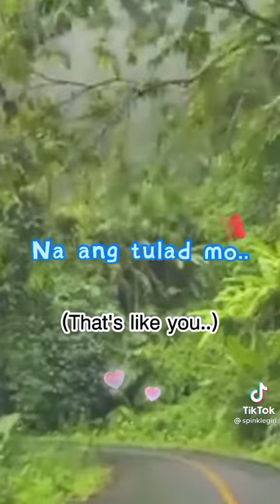BIGAY KA NG MAY KAPAL-